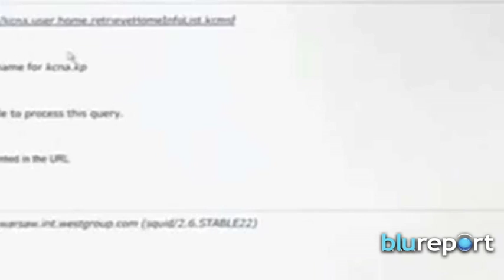Resumen Internacional, diciembre 23, 2014